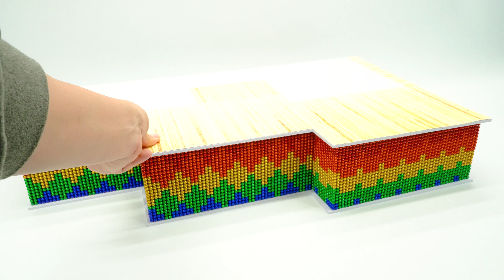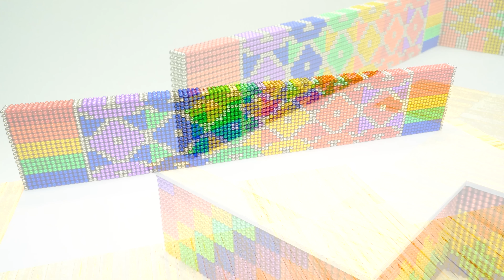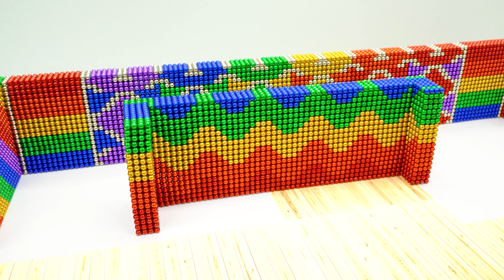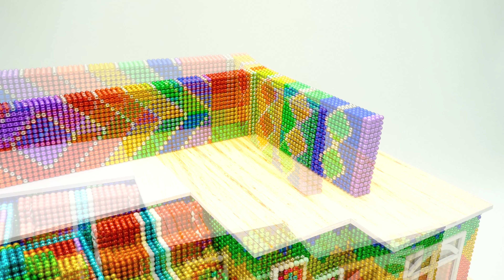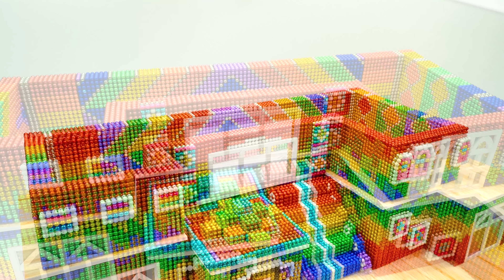DIY - Build The World's Most Colorful Mega Mansion and Water Slide From Magnetic Balls ASMR